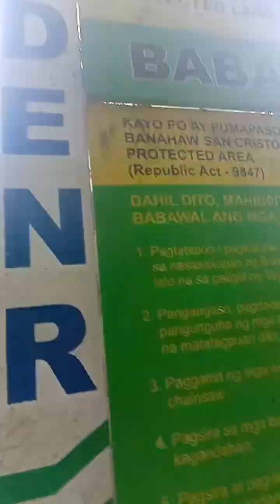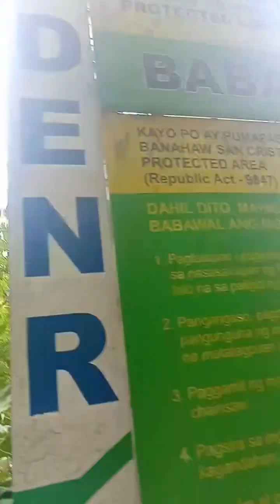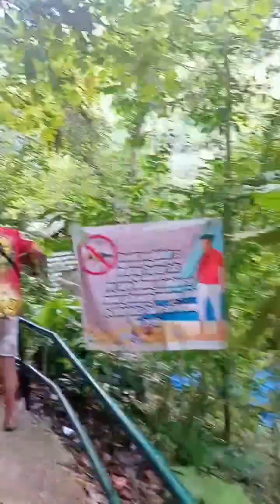Majayjay falls kasama Ang boleros riders